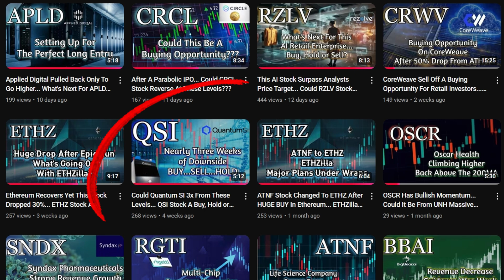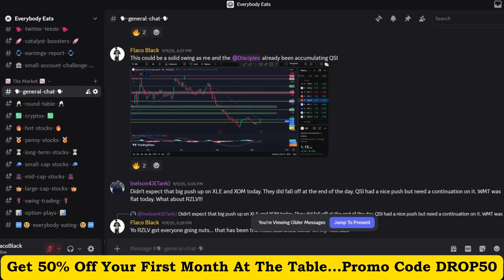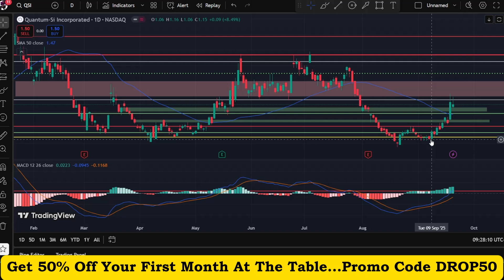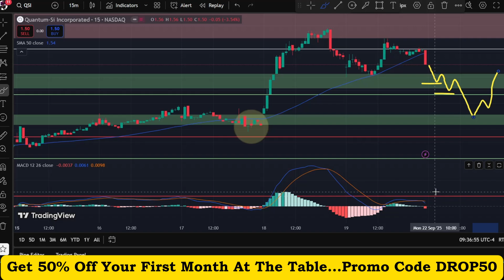Short Squeeze or Short Cover for Quantum Si Stock... QSI Price Target x Analysis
QSI (Quantum SI) stock has potential to provide some nice gains after pulling back nearly 100% from its recent highs. Especially if the quantum computing stocks see a relief rally as well.

Quantum-Si is a life sciences company pioneering Next Generation Protein Sequencing (NGPS). Their flagship products include...

•  Platinum NGPS Instrument: Offers single-molecule amino acid resolution with automated data analysis.
•  Platinum Pro NGPS: Enhanced interface and cloud/on-instrument analysis.
•  Library & Sequencing Kits: For sample prep and sequencing workflows.

Quantum-Si’s platform simplifies and enhances protein sequencing compared to traditional methods like Edman degradation or mass spectrometry. It enables deeper insights into health, disease, and drug efficacy.